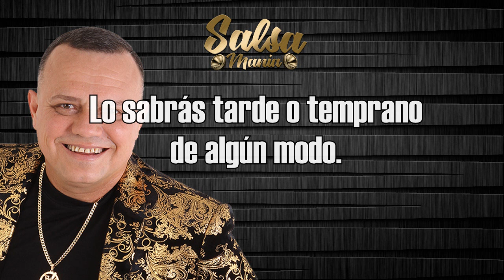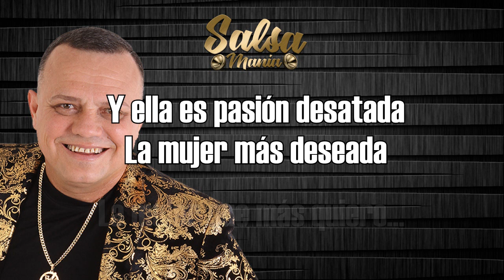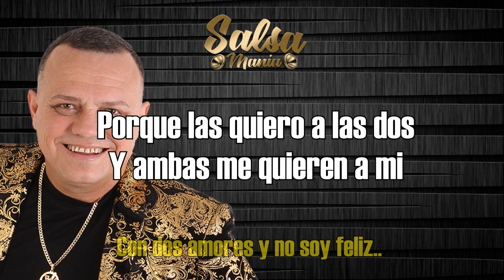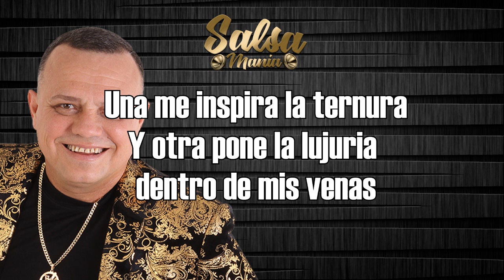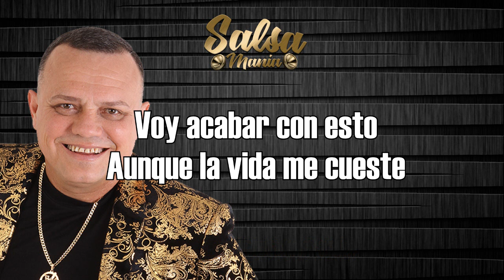Ni Tu Ni Ella Manolo Lezcano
Ni Tu Ni Ella (Letra/Lyrics)
Lo sabras tarde o temprano
De algun modo
Y prefiero ser yo mismo quien te cuente
Que sido infiel a tu amor amor
Que nada arreglo con tu perdon
Y voy acabar con esto aunque me cueste

Me descubro por cuestiones de conciencia
Por que mas que amante soy un buen amigo
Es un martirio vivir asi
Temiendo simpre coincidir
Lo peor es que entre ella y tu no se elegir

Tu eres mi amor del alma
Mi reina mimada
La mujer que mas quiero
Y ella es pasion desatada
La mujer mas deseada
Que alborota mi cuerpo
Tu me inspiras la ternura
Y ella pone la lujuria dentro de mis venas
No puedo decidirme por una
Prefiero aunque sufra
Ni tu ni ella

Mi reina mimada
Prefiero aunque sufra
...Con dos amores y no soy feliz...
Con dos quereres y temiendo coincidir
El problema es que ahora mismo
No me puedo decidir
Porque las quiero a las dos
Y ambas me quieren a mi
Una es mi esposa adorada
Mi compañera, mi amiga
La otra es la amante perfecta
Pasion la fruta prohibida
Y yo no debo no quiero vivir asi
No se puede vivir asi
Una me inspira la ternura
Y otra pone la lujuria dentro de mis venas
Porque no puedo elegir
Es tan profunda mi pena
Tarde o temprano sucedera
Voy a tener que perderlas
Reconozco mis errores
Y me pesa la conciencia
Voy acabar con esto
Aunque la vida me cueste
Prefiero ser yo mismo
Quien la verdad se la cuente
La doble vida que llevo
Y lo serio del dilema